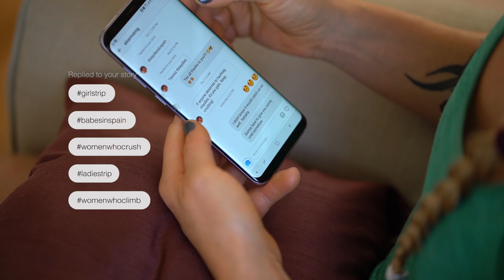Slaydies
La Sportiva climbing athletes Margo Hayes, Paige Claassen and Emily Harrington take a trip to Spain, to explore the abundant sport climbing and deep water soloing that Mallorca offers. Each woman is a "slady" (i.e., lady who slays) in her own rite; each has contributed to the progression of the sport, while continuing to support her fellow slaydies.